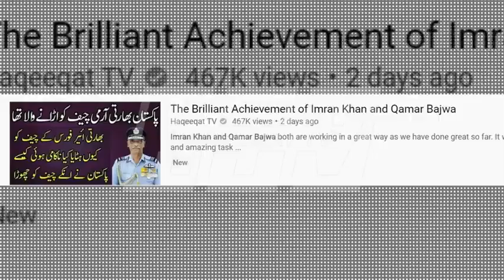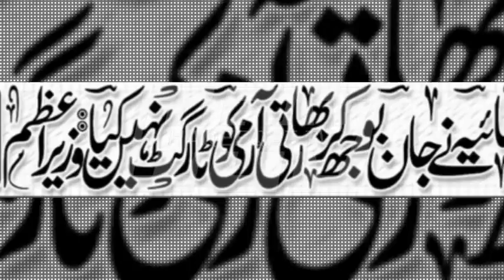Pakistan Navy Detected Indian Submarine Entering From Waters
Once again,,pak navy does not disturb peace process
Once again India failed and isolated
Once again pak army wins and proctected peace process